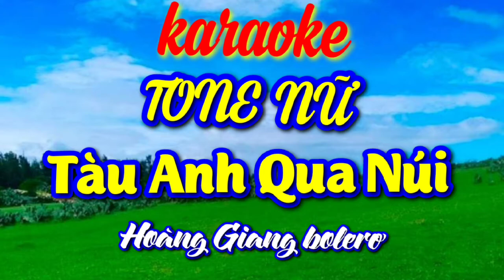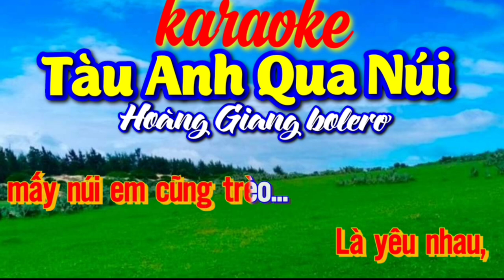TÀU ANH QUA NÚI Karaoke TONE NỮ